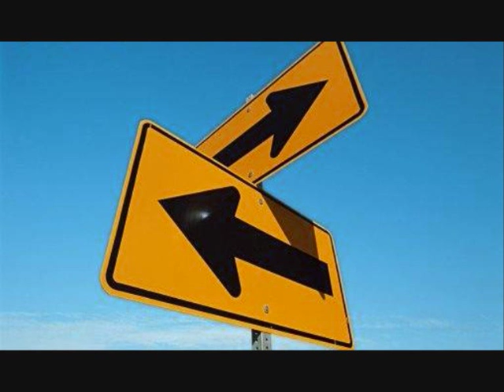Bossa Cuca Nova - Berimbau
Postei aqui, uma idéia visual que essa música reflete em minha mente...
A música brasileira é magnifica e tem de ser valorizada.
Espero que curtam mesmo não sendo um vídeo perfeito!